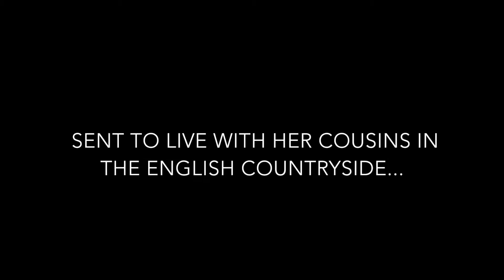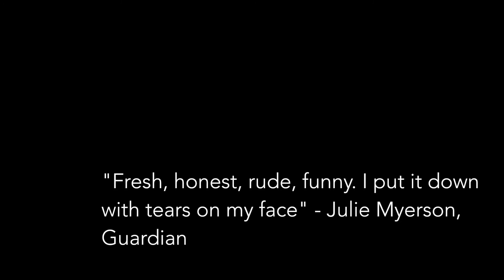How I Live Now Book Trailer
This is a fan made trailer for the book How I Live Now by Meg Rosoff.